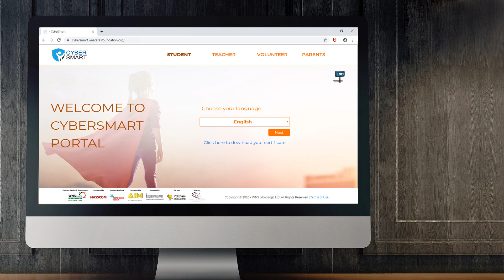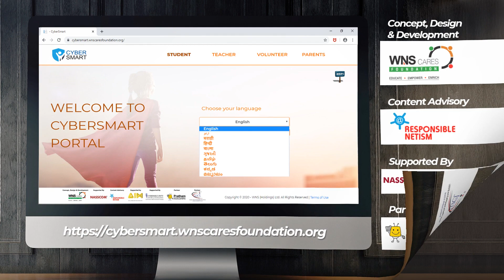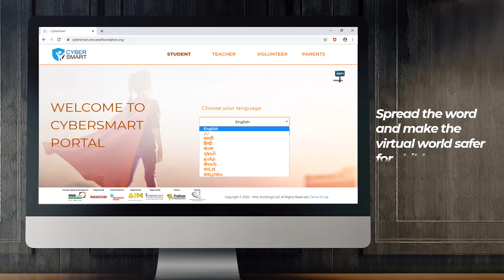WCF CyberSmart: The Fun Way to Stay Safe in the Cyberspace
CyberSmart Portal is a holistic cyber safety learning ecosystem by WNS Cares Foundation (WCF), empowering students, teachers, parents and volunteers to stay safe in the cyber world.